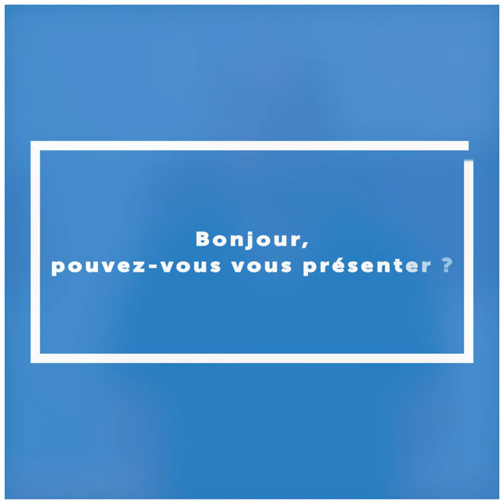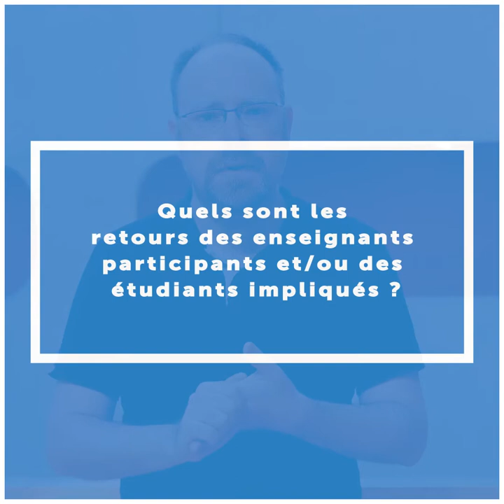Projet "WEBIODIV"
Interview de Jean-Yves Dubuisson - UFR Terre Environnement Biodiversité - Faculté des Sciences et Ingénierie - Sorbonne Université